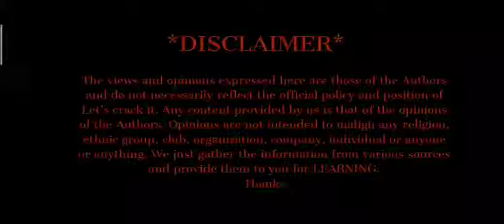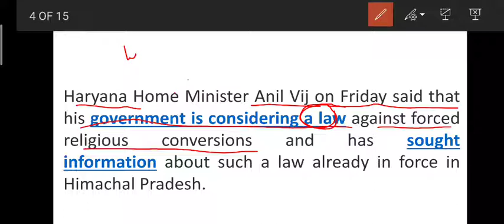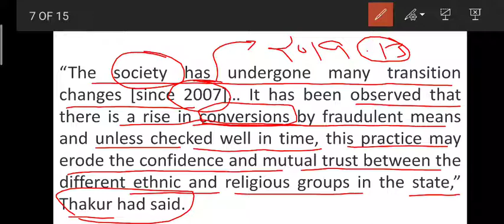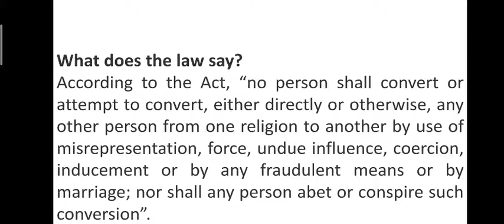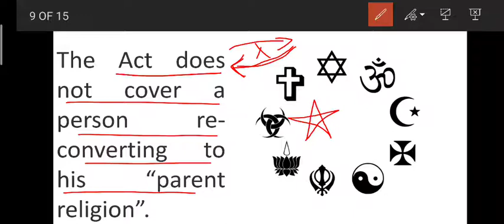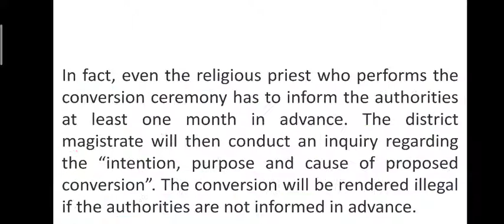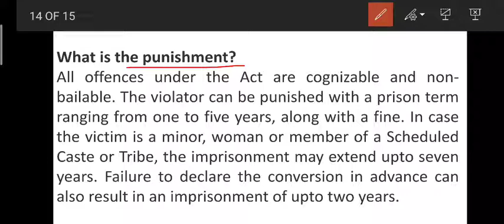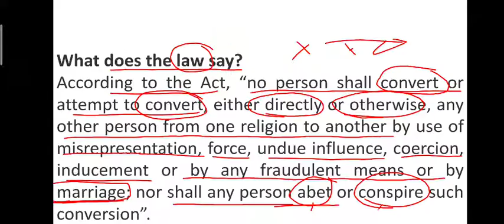Himachal Pradesh's law against Religious Conversion | Haryana in Row | UPSC PCS | IN HINDI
Himachal Pradesh's law against Religious Conversion | Haryana in Row | UPSC PCS | IN HINDILet's Crack UPSC
Let'sCrackit

Hi,
Thanks